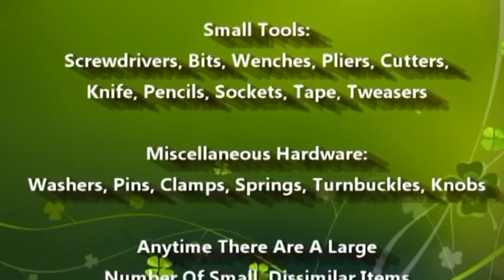Quick Pick Bag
The Quick Pick Bag allows easy filling, removal, selection and/or return of items into the bag.